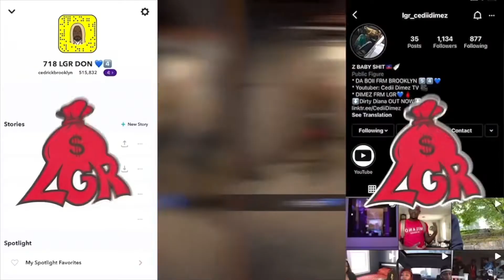Ali Gatie - Can't Give Up (Official Music Video) NAH WHERE MY GIRL AT 🤧💙🔥 *Reaction*